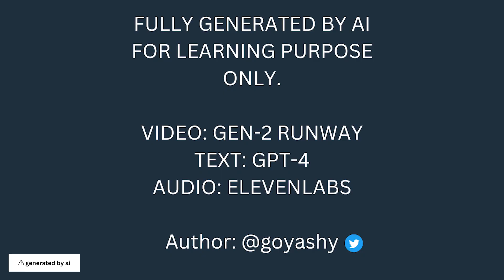AI made this video... and It's scary.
I generated this entire video using ai. I'm going to be releasing step by step guide for on how i did this for channel members, and course students. Enroll for the best Generative AI Course